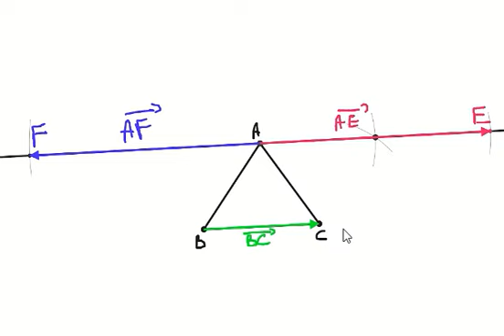Exercice17 sur le cours des vecteurs 3ème AC